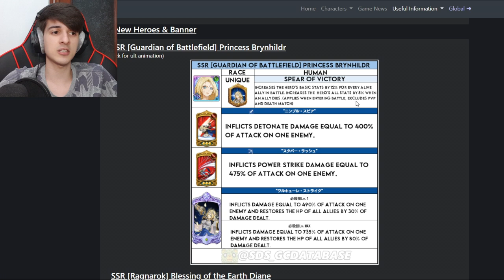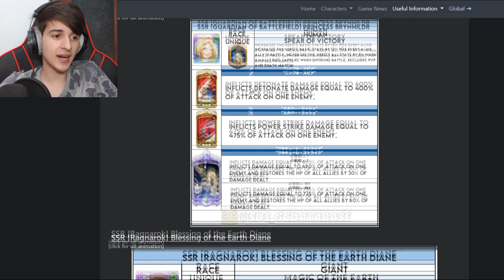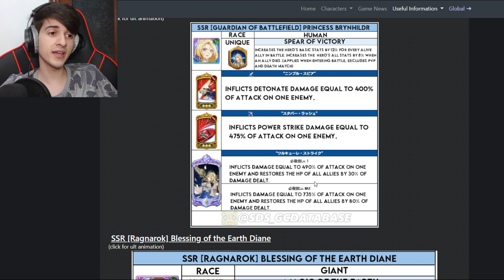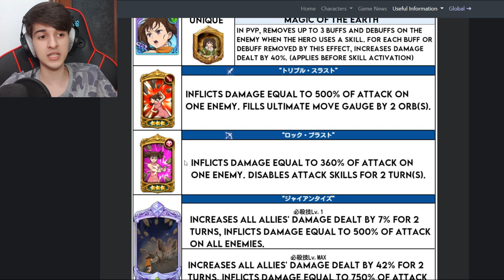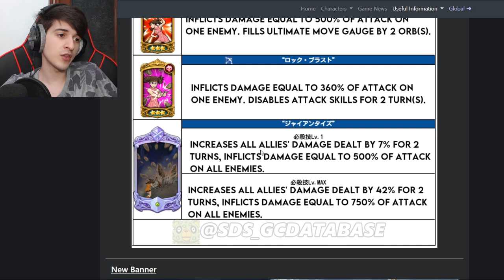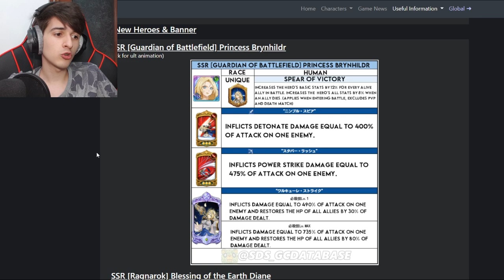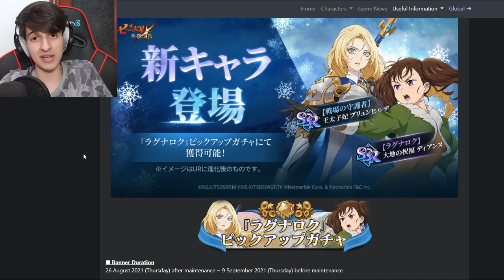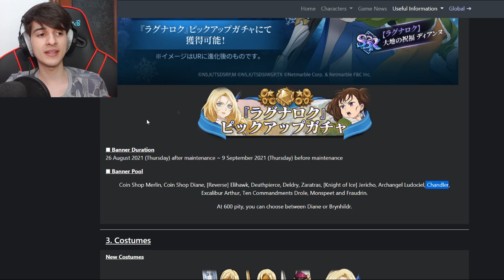¡¿Las PEORES PJ de RAGNAROK HASTA la FECHA?! ¡¿CÓMO FUNCIONAN BRYNHILDR y DIANE?! | 7DS Grand Cross